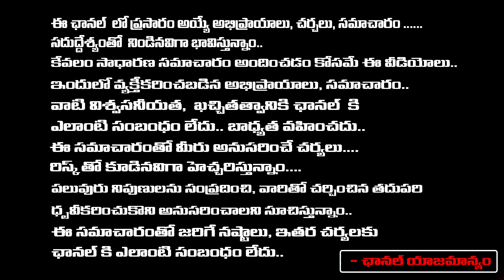సిఐడి మీద చంద్రబాబు ప్రశ్నలతో దాడి..| CID Questioning To Chandrababu In Skill Development Case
సిఐడి మీద చంద్రబాబు ప్రశ్నలతో దాడి..| CID Questioning To Chandrababu In Skill Development Case | First Telugu Digital